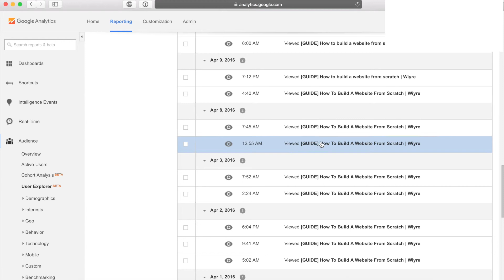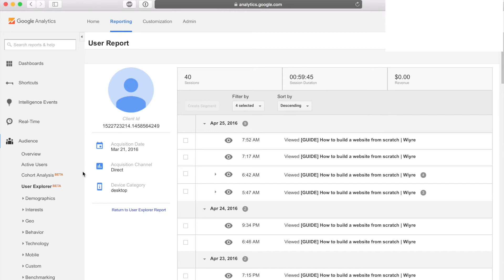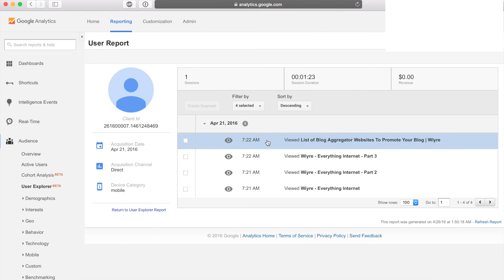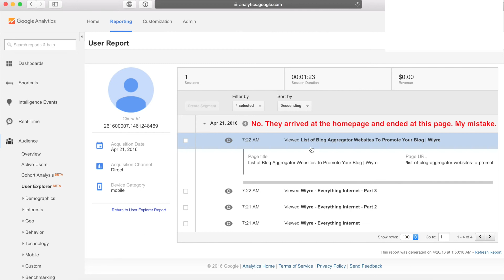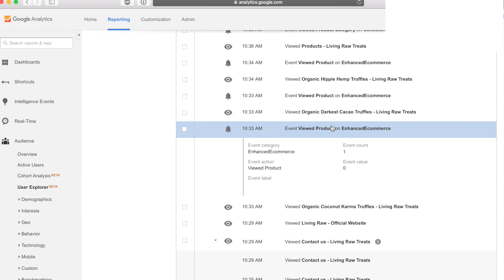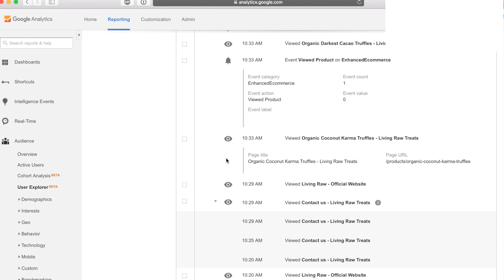Understanding User Explorer (Beta) in Google Analytics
This video takes you through a high-level overview of the User Explorer Beta inside of Google Analytics (In the audience tab). In this video I show you how you can track certain events and clicks inside your website and how you can use that data to make improvements.